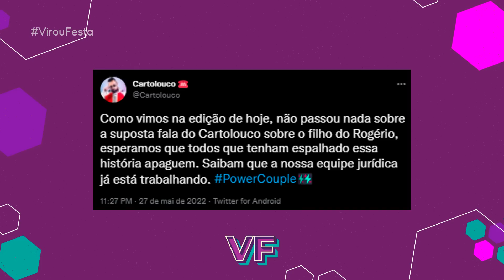POWER COUPLE: PRODUÇÃO TEME NOVAS BRIGAS E CRIA REGRAS APÓS EXPULSÃO POLEMICA! | Virou Festa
Em nosso vídeo de hoje com o resumo do Power Couple Brasil 2022, vamos comentar tudo o que rolou depois da desistência do Rogerio e da Baronesa, após a briga de Rogerio com Cartolouco que acabou em agressão que gerou também a expulsão do casal. Adriane Galisteu deu bronca nos participantes e ameaçou punidos caso tretas desse nível aconteçam novamente no programa. A produção está tão preocupada que nem realizou a atividade Quebra Power dessa semana, e os casais não tiveram nenhum Jogo da Discórdia pra aflorar seus ânimos. Mas a prova dos homens já tá sendo acusada manipulação, afinal, Karol afirmou que a produção manipulou o sorteio dos itens do desafio. Quer saber tudo o que rolou no PowerCoupleBrasil? Então dá o play aí e vem tomar um café com fofoca com a gente em mais um FofocandoSobrePowerCouple!

🛍 CONFIRA OS PRODUTOS EXCLUSIVOS DA NOSSA LOJINHA! Acesse

O Power Couple Brasil 6 está com tudo desde antes de estreia na Record TV! Desbancando o BBB 22, os participantes do Power Couple Brasil 2022 estão armando muitos barracos e gerando muitas tretas, do jeitinho que os brasileiras gostam! Este ano a lista de participantes são Daiana Araujo e o DJ Rodrigo Mila, Adryana Ribeiro do grupo Adryana e a Rapaziada e Albert Bressan, Gabi Augusto e Cartolouco, Baronesa e Rogério pais do MC Gui, Erica Dias e Dinei, Ivy Moraes ex BBB 20 e Fernando Borges, Eliza e Hadballa ex-BBB 20, Luana Andrade e João Hadad ex De Ferias com o Ex, Brenda Paixão e Matheus Sampaio casal ex Brincando com Fogo, Michele Passa e Bruno Passa, Karoline Menezes e Mussunzinho ex A Fazenda, Andréia Andrade e Nahim, e Anne Duarte e Pe Lanza.

🍍 Sua primeira vez aqui no canal VirouFesta? Oi! Somos o Tiago Fabri e o Alexandre Duarte, e aqui com a gente você vai se atualizar dos babados que estão dominando os sites de fofocas dos famosos, vamos ampliar seu foco sobre as noticias da TV, te deixar por dentro de quem está viralizando e ficando conhecido na web brasileira por se tornar memes engraçados, debochar de quem se faz de diva nas redes sociais, mas que na real tá afundada na depressão, e também matar saudades de momentos épicos da TV nos anos 80, 90 e 2000. Pegue sua xícara de café, aperte os cintos, pois, nós sempre temos um bom abacaxi pra descascar pra você.